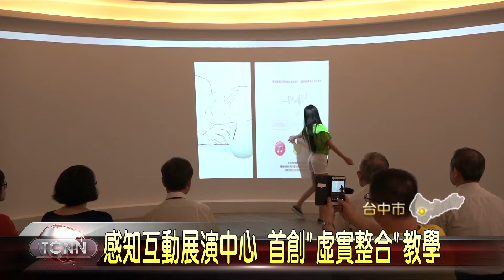大台中新聞-感知互動展演中心 僑光首創"虛實整合"教學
隨著數位化時代來臨，不少科技也逐漸融入到生活當中，為因應未來的趨勢發展，台中僑光科技大學特別結合AI人工智慧，在校園內打造感知互動展演中心，透過180度超大弧形螢幕，結合最新的虛擬實境和擴增實境技術，不但能夠將開發產品投射在螢幕上，進行實際應用與介紹，還能透過感應，和螢幕畫面互動，成為最新的展演模式，相當特別。